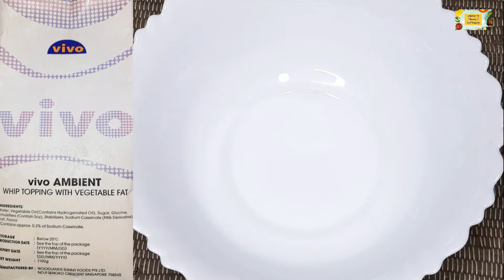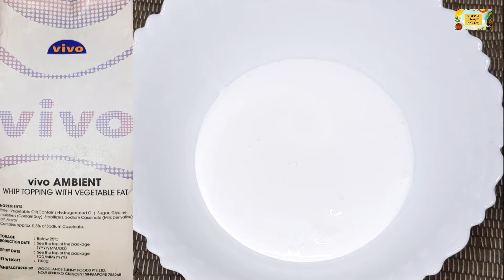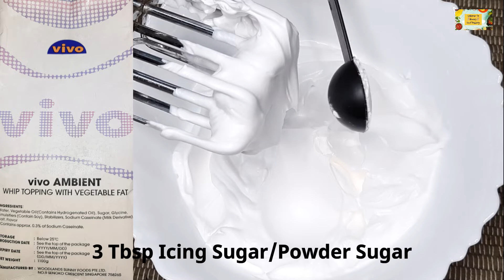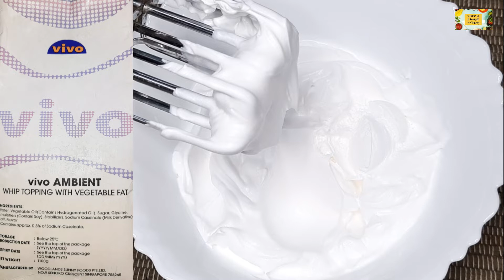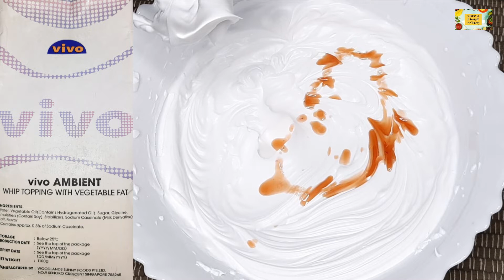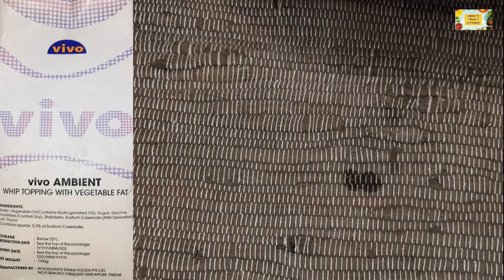Vivo Liquid Whipped Cream [ শুধুমাত্র একটা নিয়ম ফলো করেই পারফেক্ট ক্রিম তৈরি করে নিন ]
যারা এখন ও পারফেক্ট ভাবে ক্রিম তৈরি করতে পারেন না তাঁরা এখনই এই রেসিপিটা দেখে পারফেক্ট ক্রিম তৈরি করে নিন কোন রকম ঝামেলা ছাড়াই l শুধু মাত্র একটা নিয়ম ফলো করলেই পারফেক্ট ক্রিম তৈরি করে নিতে পারবেন l আশা করছি আমার আজকের রেসিপি ভালো লাগবে l ভালো লাগলে অবশ্যই আমার চ্যানেলটা সাবস্ক্রাইব করবেন, লাইক কমেন্ট এবং শেয়ার করবেন আর বেল আইকন টি ক্লিক করে সাথেই থাকবেন l ধন্যবাদ